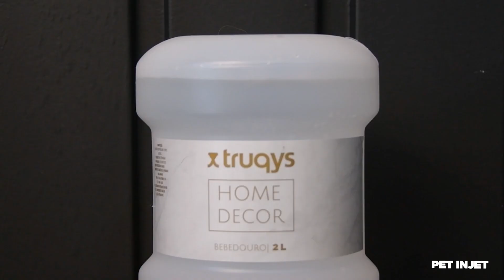Bebedouro Automático 2 Litros Home Decor